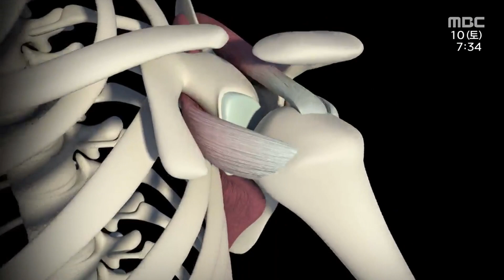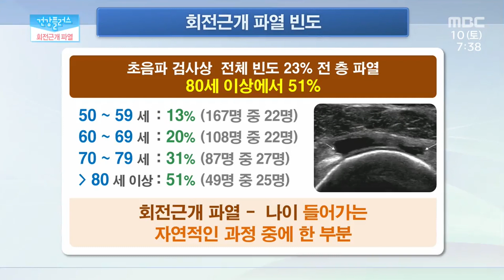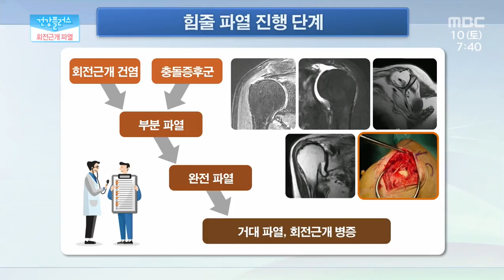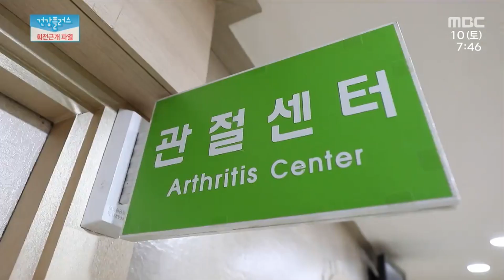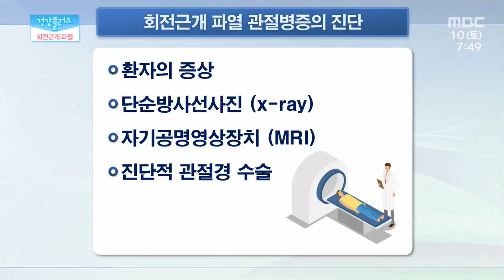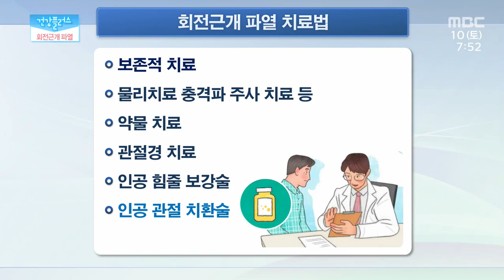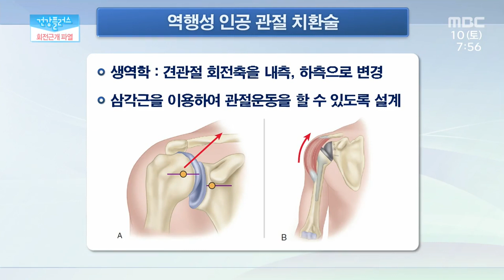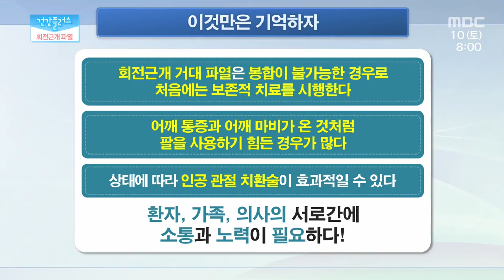노폐물 배출과 면역력 증진까지? 초록의 비타민 꽈리고추 | 적절한 시기를 놓치지 말자! 시간의 낙서, 회전근개 파열 관절병증 | 건강플러스 | 9월 11일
올바른 먹거리 건강밥상 / 꽈리고추 / 홍유주 셰프

00:00 - 크기는 작지만 다양한 요리에 활용되는, 초록의 비타민 꽈리고추!
눈물 쏙 빼는 매운 맛은 아니지만 고추 본연의 질깃하면서도 아삭한 식감으로
다른 재료와의 만남에서 그 매력을 십분 발휘한다.
꽈리고추는 잃어버린 입맛을 돋우고 체내의 신진대사와
혈액순환을 도와 면역력을 증진시켜준다.
또한 피로의 원인이 될 수 있는 체내의 노폐물과 독소 배출의 효과가 있다는데
모양은 꼬였지만 맛과 영양만큼은 옹골찬 효자둥이 '꽈리고추'로
곤약국수와 살사 나초 샐러드를 만들어봅니다.

TV주치의 /  회전근개 파열  관절병증 / 지종훈 가톨릭대학교성모병원 정형외과 교수
09:34 - 40대 이후 발생하는 퇴행성 어깨질환, 회전근개 파열
어깨에 발생하는 만성통증 가운데 가장 흔한다.
주로 노화로 인해 60대 이상에서 많이 발생하지만
최근 테니스, 야구 등으로 비교적 젊은 나이에서도 발생하고 있다.
또한 건강보험심사평가원에 따르면 2015년에 비해
2019년 회전근개 환자는 약 40% 증가했다고 한다.
문제는 치료하지 않고 방치할 경우 회전근개 파열 관절병증으로 진행될 수 있다는 점!
오늘 TV 주치의에서는 시간의 낙서, 회전근개 파열 관절병증에 대해 자세히  알아봅니다.

    가톨릭대학교성모병원(대전) - 대전광역시 중구 대흥로 64
                                                           가톨릭대학교대전성모병원 - 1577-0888